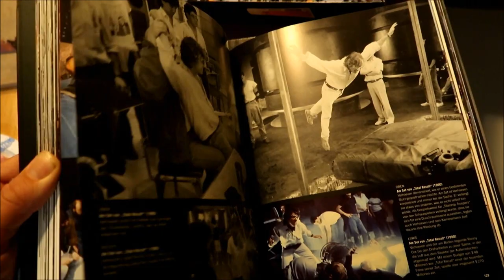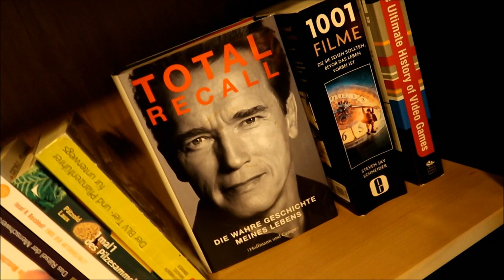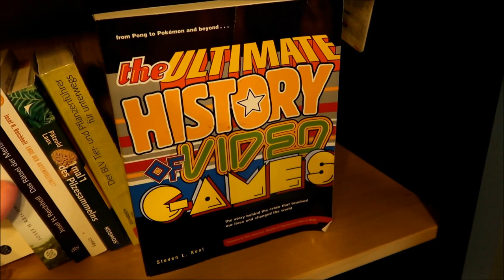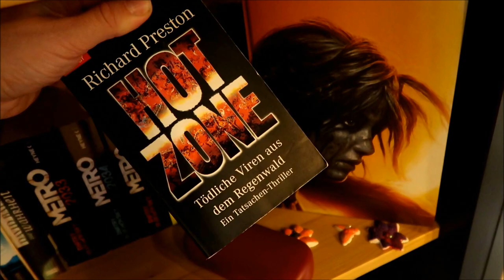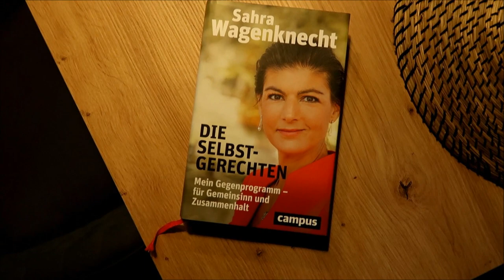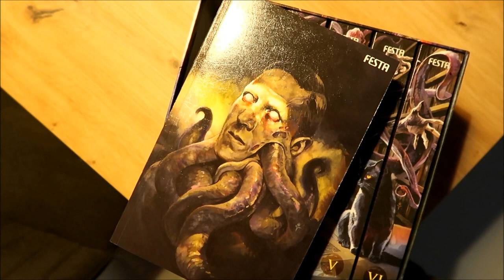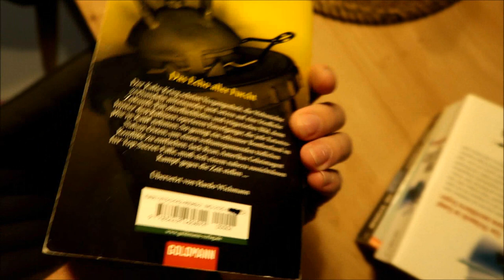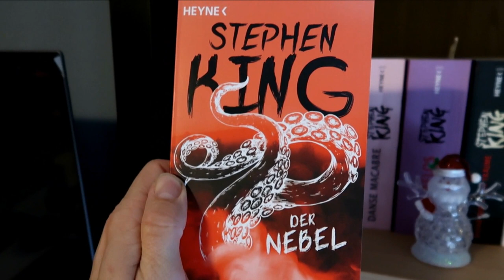Urst macht BOOKTUBE :D Meine Buch"Sammlung!"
Hier geht es zu ner echten BookTuberin @Bookmarked_Sarah Lasst Grüße da :D

Booktube WIKI:
BookTube (aus den Wörtern Book, englisch für Buch und Tube, Kurzform von YouTube) ist ein Modewort für Webvideos die sich mit Büchern beschäftigen. Produzenten werden auch als BookTuber bezeichnet. Dies geschieht meist in der Form von Kritiken, Hauls und Vorstellungen. Im Gegensatz zu (anderen) Literaturkritikern, die versuchen die Werke auf Basis bestimmter Kriterien zu bewerten, steht hier allerdings das persönliche Leseerlebnis, Empfehlungen und die eigene Meinung, meist in Form eines Vlog, im Vordergrund. [1] Das Genre ist im Gegensatz zu anderen YouTube-Formaten noch sehr jung und hat eine weitreichende Altersspanne. Für Verlage nehmen diese Videos eine immer wichtigere Rolle für die Verkaufszahlen ein. Wichtig sei es Authentizität zu zeigen und den Zuschauer zu überzeugen. Dabei wird meistens auf viel Nachbearbeitung und Effekte verzichtet und auf Spontanität und Improvisieren gesetzt.

HP Wiki:
Howard Phillips Lovecraft (* 20. August 1890 in Providence, Rhode Island; † 15. März 1937 ebenda; meist nur H. P. Lovecraft) war ein amerikanischer Schriftsteller. Er gilt als der bedeutendste Autor phantastischer Horrorliteratur des 20. Jahrhunderts und hat mit dem von ihm erfundenen Cthulhu-Mythos zahlreiche Nachfolger und Nachahmer beeinflusst.

Zu Lovecrafts Lebzeiten erschien nur die umfangreiche Erzählung Schatten über Innsmouth als Buch, während die anderen Texte in Pulp-Magazinen wie Weird Tales veröffentlicht wurden. Erst nach seinem Tod gaben August Derleth und Donald Wandrei mehrere Sammelbände im Verlag Arkham House heraus.

Knecht WIKI:
Sahra Wagenknecht (* 16. Juli 1969 in Jena; amtlich zunächst Sarah Wagenknecht[1]) ist eine deutsche Politikerin (PDS, Die Linke) und Publizistin.

Dem Bundesvorstand der PDS gehörte Wagenknecht von 1991 bis 1995 und von 2000 bis zur Vereinigung 2007 mit der WASG an. In der Nachfolgepartei Die Linke konnte sie ihren Einfluss erweitern. Dort galt die lange Zeit als Kommunistin auftretende Wagenknecht als Protagonistin des linken Parteiflügels. Von 2004 bis 2009 war sie Mitglied des Europäischen Parlaments und von 2010 bis 2014 eine der stellvertretenden Parteivorsitzenden. Seit September 2009 ist Wagenknecht Abgeordnete des Deutschen Bundestags. Ab 2011 war sie dort stellvertretende Vorsitzende der Linksfraktion. Von 2015 bis 2019 war sie mit Dietmar Bartsch Fraktionsvorsitzende und als solche zugleich bis 2017 Oppositionsführerin. Im März 2023 gab Wagenknecht bekannt, bei der nächsten Bundestagswahl nicht erneut für Die Linke anzutreten.

Clancy WIKI:
Thomas „Tom“ Leo Clancy Jr. (* 12. April 1947 in Baltimore, Maryland; † 1. Oktober 2013 ebenda war ein US-amerikanischer Schriftsteller, der unter dem Namen Tom Clancy schrieb und besonders für seine Politthriller wie z. B. Jagd auf Roter Oktober bekannt ist. Von seinen Büchern wurden über 100 Millionen Exemplare gedruckt.
Clancy war zudem Miteigentümer der Baltimore Orioles, einem Team der Major League Baseball

RESI WIKI:
Resident Evil (englisch für Ansässiges Böses) ist eine von Shinji Mikami erdachte und von der japanischen Softwarefirma Capcom entwickelte und veröffentlichte Videospielreihe. In Japan ist die Reihe unter dem Namen Biohazard (jap. バイオハザード, Baiohazādo; dt. Biologische Bedrohung) bekannt. Resident Evil gilt – obwohl nicht der Begründer des Genres – als Inbegriff des Survival Horror.

Die Reihe brachte es bis Anfang 2017 auf neun Teile der Kernserie sowie mehrere Remakes und verschiedene Ableger in anderen Genres. Eine Reihe von Derivaten sowie Umsetzungen in anderen Medien, darunter eine Realfilmreihe, vier computeranimierte Filme sowie diverse Comics und Romane. Bis Februar 2019, kurz nach Release des Remakes von Resident Evil 2, soll sich die gesamte Reihe mehr als 90 Millionen Mal verkauft haben.